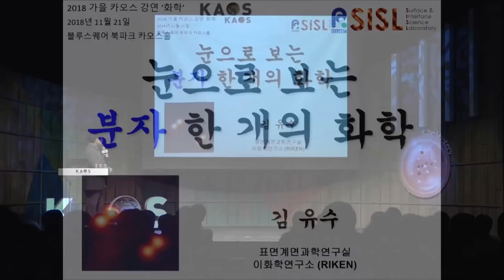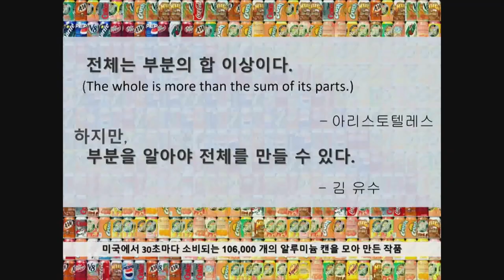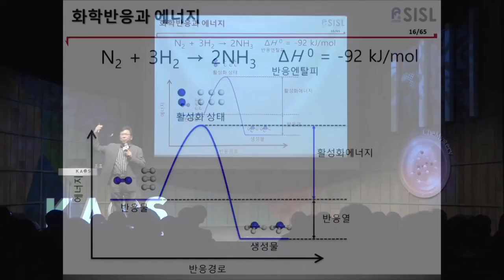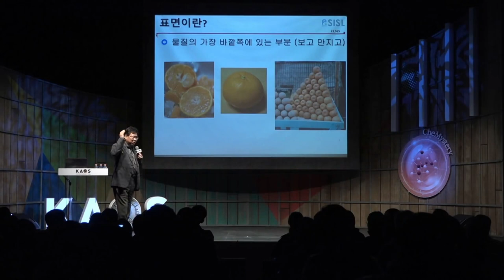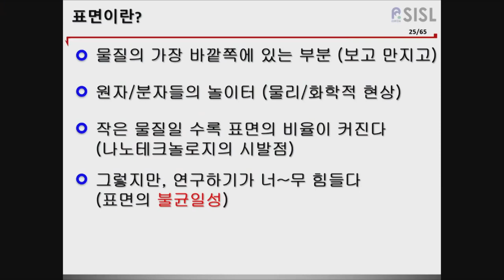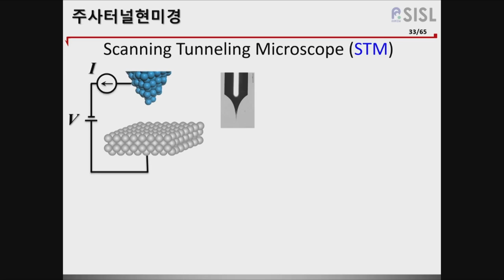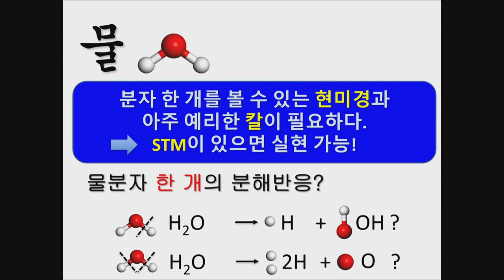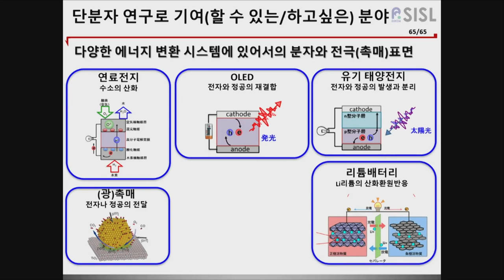[명강리뷰] 눈으로 보는 분자 한 개의 화학 _ by김유수｜2018 가을 카오스 강연 '화학의 미스터리, CheMystery' 6강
명강 리뷰!

2018 가을 카오스 강연 '화학의 미스터리, CheMystery' 6강
눈으로 보는 분자 한 개의 화학

[강연 정보]
* 강연자 : 김유수_일본이화학연구소 RIKEN 종신 주임연구원
* 패널 : 김지환 _서울대 화학부 교수
* 사회 : 하윤경 _홍익대 기초과학과/화학공학과 교수